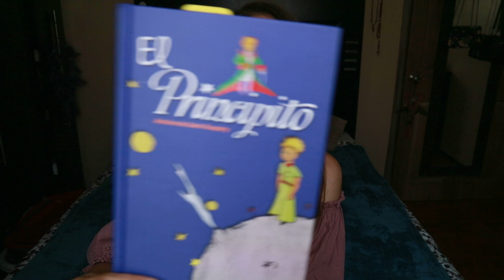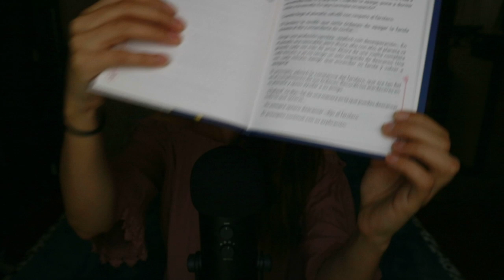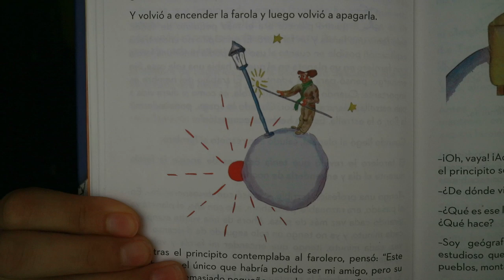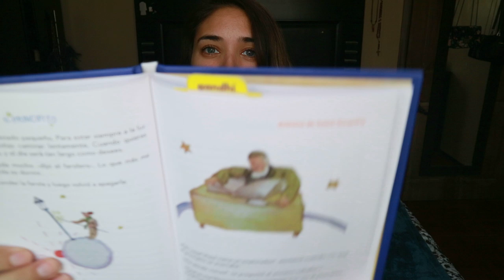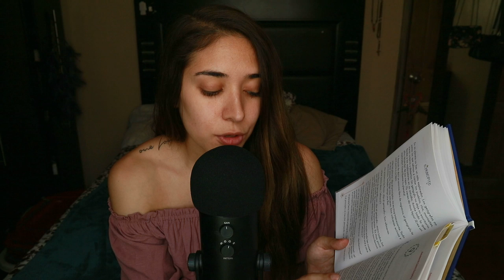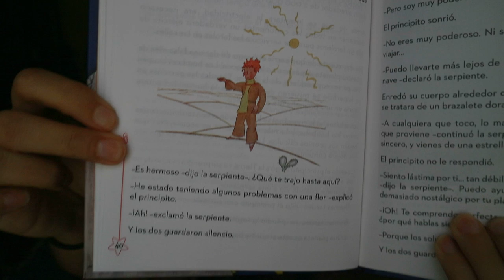[ ASMR Español | Lectura Susurrada ] El Principito